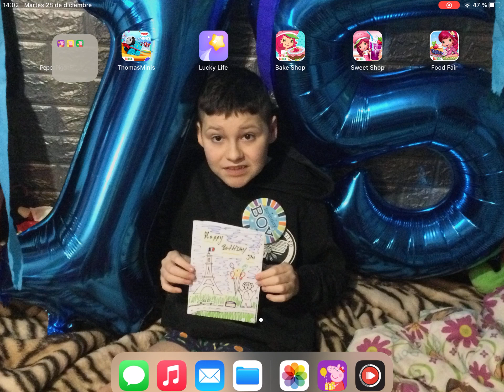La fiesta de Peppa Pig: Sillas Musicales🪑🎶